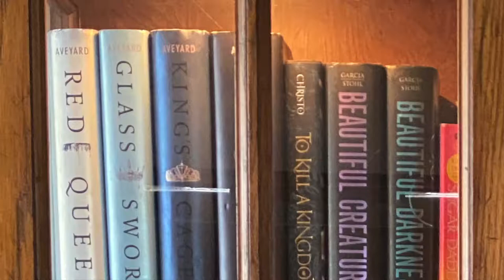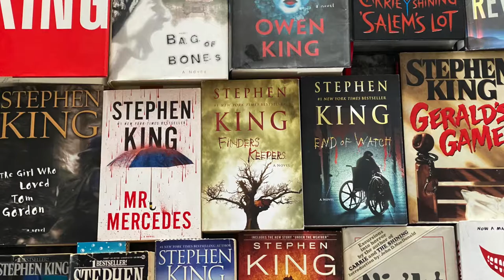Greenwich Park by Katherine Faulkner - Happy Publication Day! - Book Review - Booktube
Here is my bookreview on greenwichpark by katherinefaulkner

Amazon Wishlist

Hey book peeps! My name is Kayla and this is my booktube channel where I post twice a week. I mainly focus on bookish videos like reviews, recommendations and my book opinions. I enjoy a wide range of genres and hope that you stick around and enjoy this journey with me!